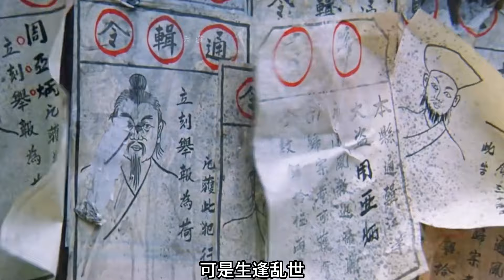百分之九十的網友都看過的經典港片《倩女幽魂2》